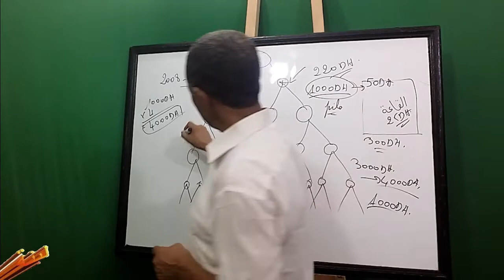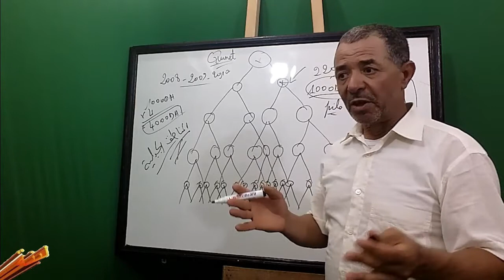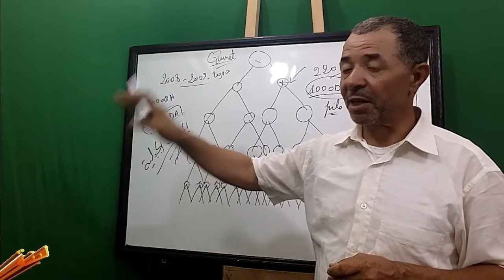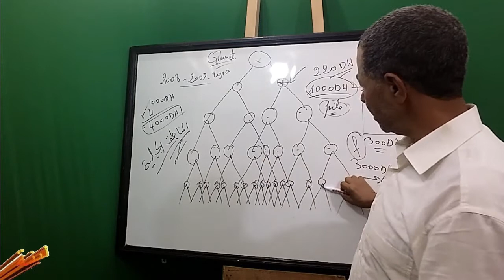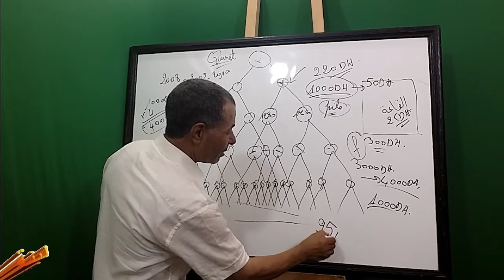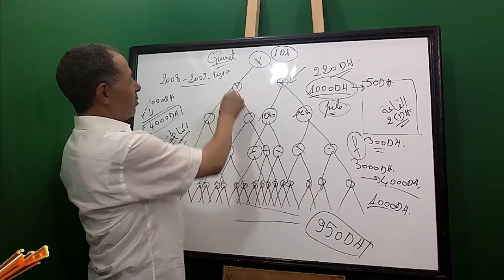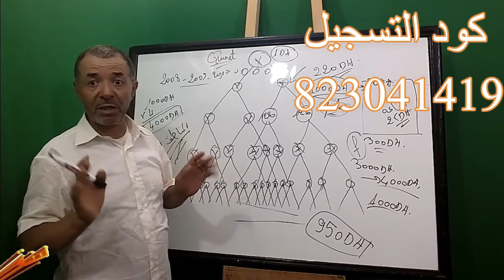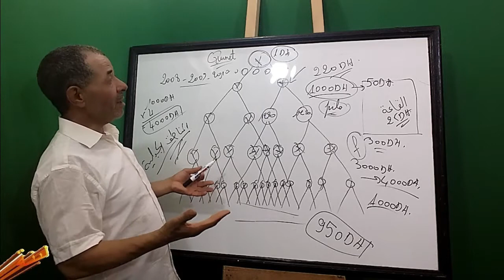تعرف على التسويق الهرمي و مخاطره في جزئه الثاني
مشاريع التسويق الهرمي ممنوعة منعا باتا في الدول التي تعرف ضبطا لمجالها الاقتصادي والسياسي،
العدد الأغلب من المشاركين في هذه العملية سوف يخسرون وتكون أرباح المستويات الأعلى على حساب خسائر الناس في المستويات الأدنى ،
التسويق الهرمي في المقابل، لا يكون التركيز به على المنتج بقدر ضم أعضاء جدد، فالربح هنا مبني على خسارة الآخرين.
للتسجيل في Dxn هذا هو الكود : 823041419